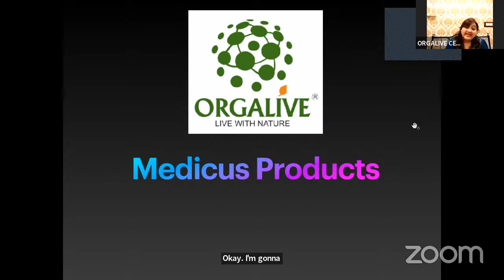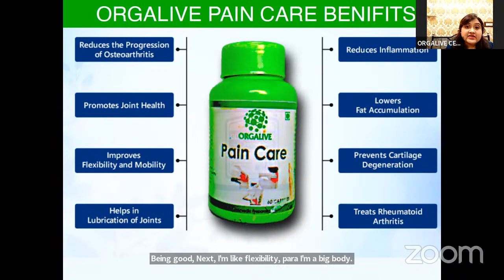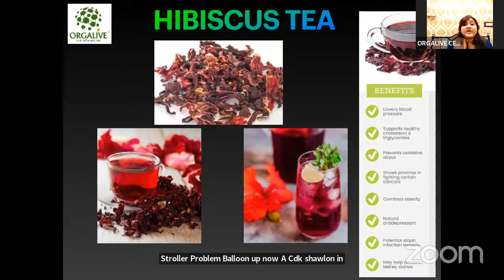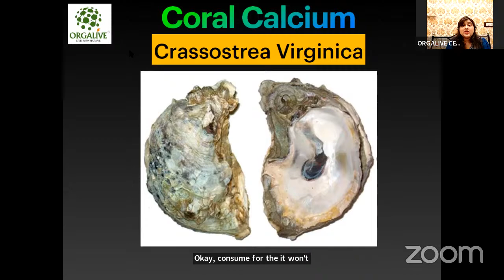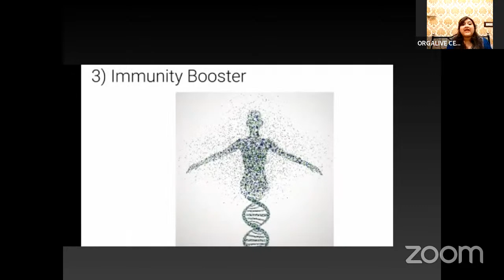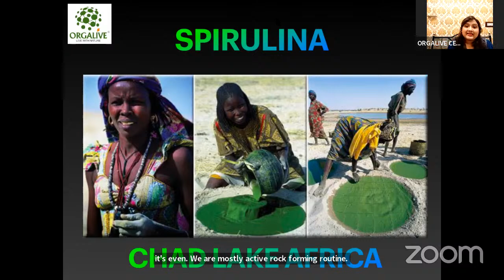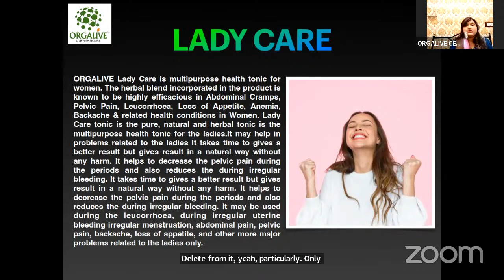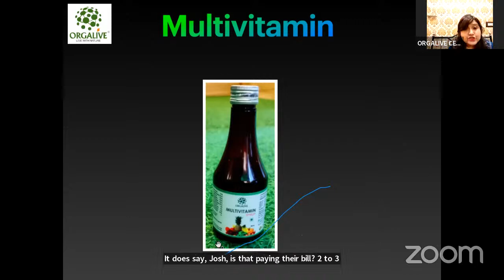ORGALIVE Medicus Products Training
orgalive introduce wide range of certified organic superfood based on ayurveda,in this training we will have a brief about orgalive Medicus section